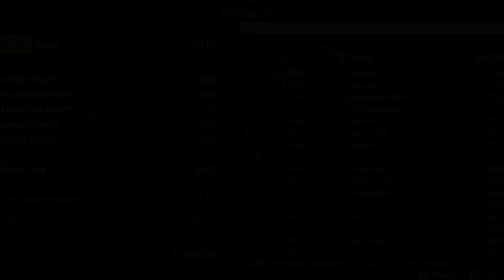MGS:V - PvP vs Mikimos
Worked out nice!